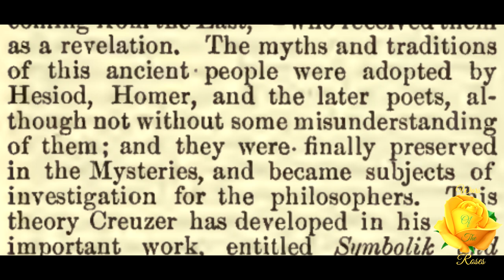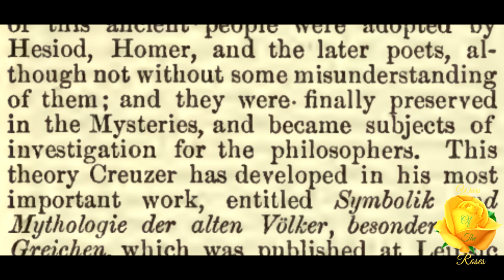Creuzer, Georg Friederich: Encyclopedia of Freemasonry By Albert G. Mackey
“George Frederick Creuzer, who was born in Germany in 1771, and was a professor at the University of Heidelberg, devoted himself to the study of the ancient religions, and, with profound learning, established a peculiar system on the subject.” This is, Creuzer, Georg Friederich, Encyclopedia of Freemasonry By Albert G. Mackey